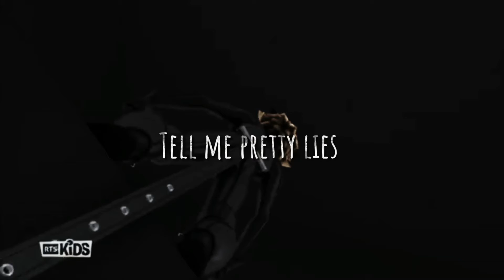Tell me pretty lies💔